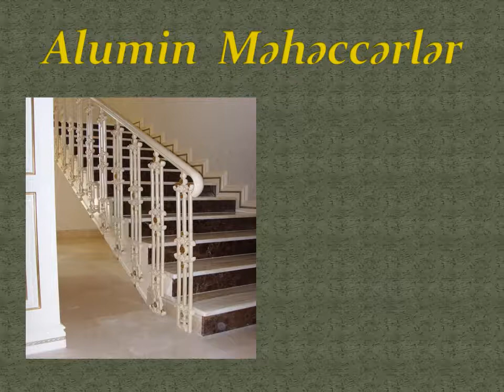Alumin Gallery 1.1 video AluminGallery Alumin_Tokme_isler #050-616-01-71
Alumin Gallery şirkəti sizə dəmir və aluminiumdan metal tökmə işləri təklif edir. Tökmə üsulu ilə alüminiumdən və dəmirdən məmulatlar hazırlayir. şirkətin hazırladığı məmulatlara daxildir: Dəmİr və tökmə üsulu İlə hazırlanan darvazalar,hasarlar , oturacaqlar ,balkonlar və pİlləkənlər üçün məhəccərlər, bağ-park fənərlərİ, pəncərə üçün barmaqlıqlar, zİbİlqabılar,besetkalar ve s. Tel:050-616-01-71
ALUMIN GALLERY
Dəmir və Alumin Tökmə işlər